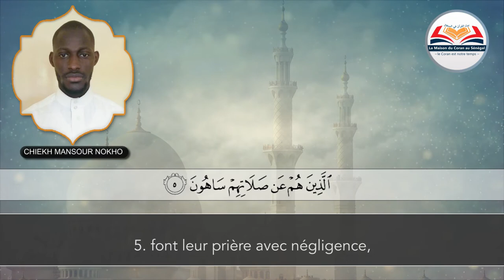{ Surat Al-Ma'un 107 سورة الماعون } Saint Coran Français Arabe par CHIEKH MANSOUR NOKHO